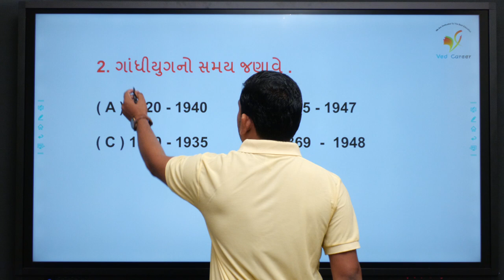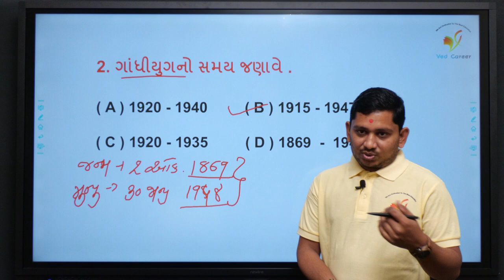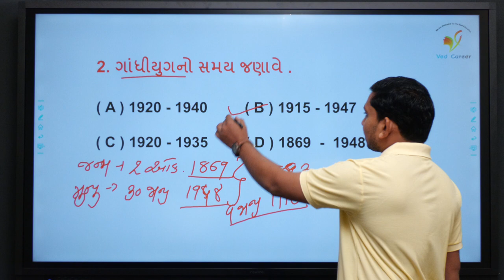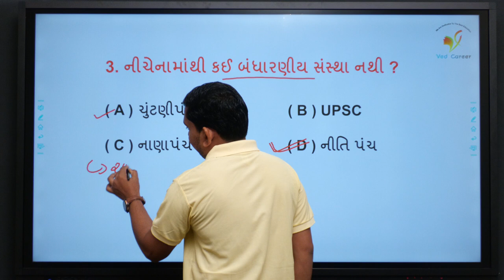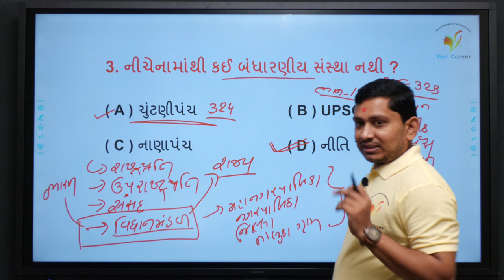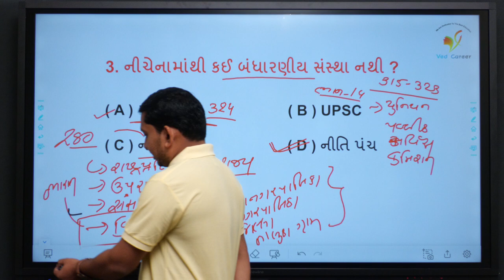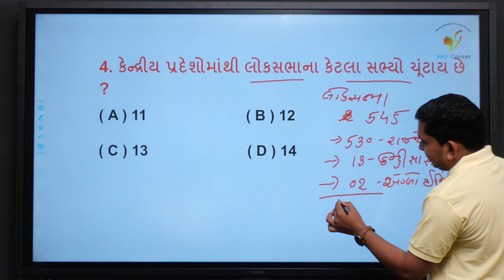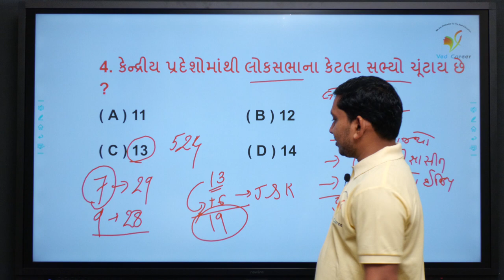Daily 5 Questions | ગુજરાત નો ઈતિહાસ | Maths Video | VED CAREER | ભાગ - 18 | Paresh Sir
EDUCATION
Hi

gujarati sahitya academy
gujarati sahitya sansthao
madhyakalin gujarati sahitya